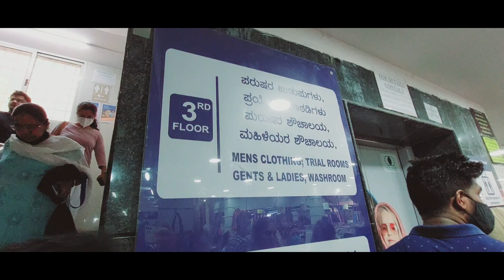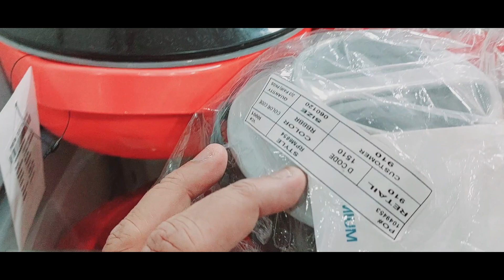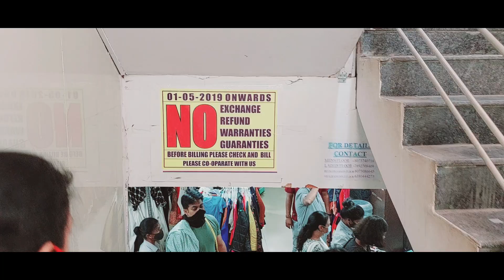Texs Mart/starting from @40 Branded Cloths,Shoes,Bags in huge discount| Commercial street Bangalore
Texs Mart Unit 1
Address: 177, Ibrahim Sahib St, Tasker Town, Shivaji Nagar, Bengaluru, Karnataka 560001

Hi friends,
We are a bong family in Bangalore, my channel is about Market Shopping, shopping haul, lifestyle, Product Review, Vlogging and many more.